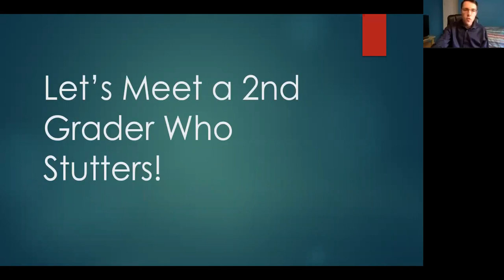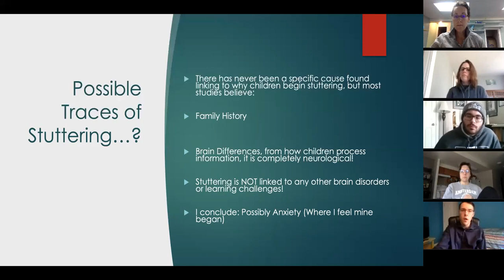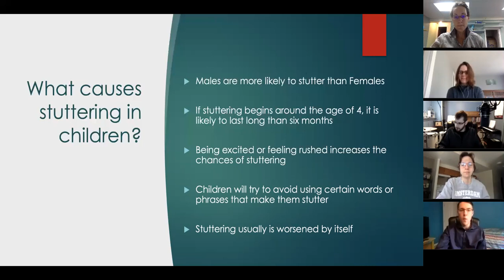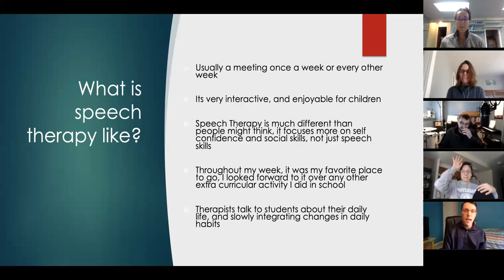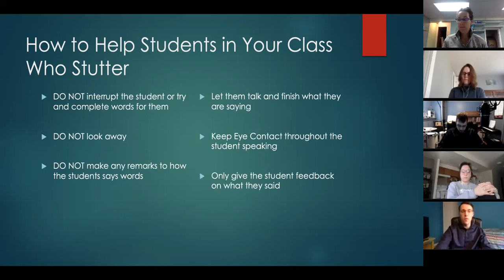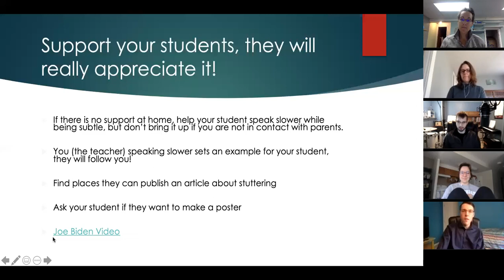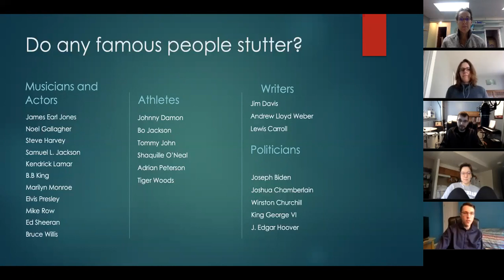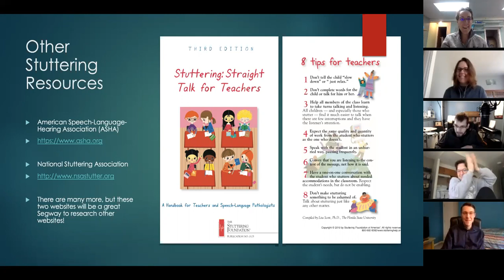Helping Students who Stutter in the Classroom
My Academic Excellence Conference Presentation on how to help students who stutter in your classroom. This video explains what stuttering is, how to help your students to stutter, and other fun ways to make your classroom enjoyable to everyone!